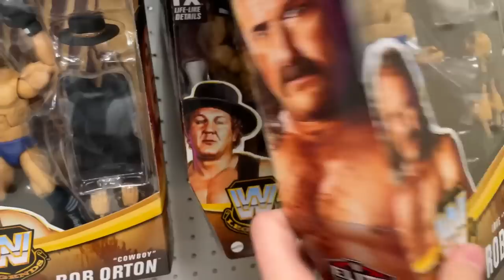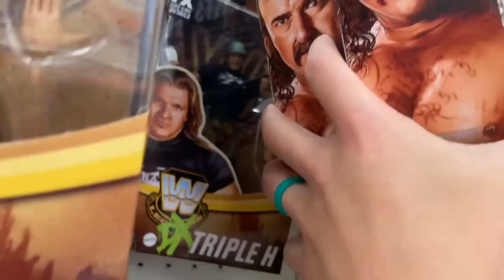NEW WWE FIGURES FOUND ON TOY HUNT AT TARGET!